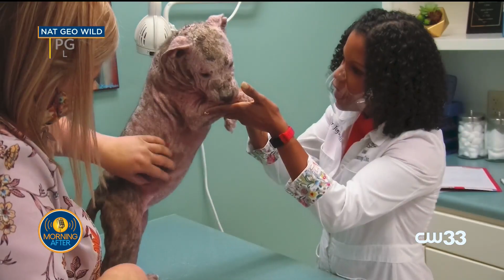New show 'Pop Goes The Vet with Dr. Joya' premieres Jan. 1